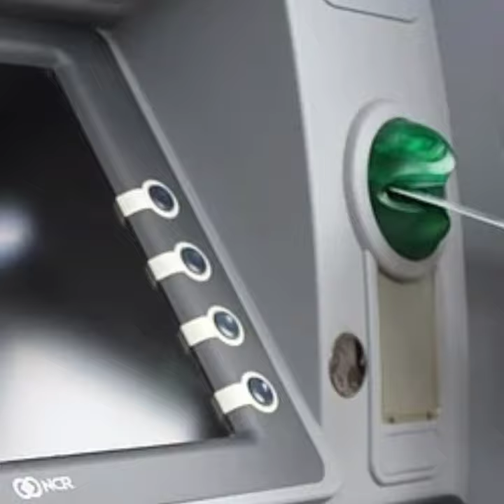ATM ma AC q lagaiya jata ha // 😧😧😧 // एटीएम में एक क्यों लगता है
in atm the AC is there it is before of heat you know that every electric device produce heat so atm machine is produce heat so the AC is put in atm room